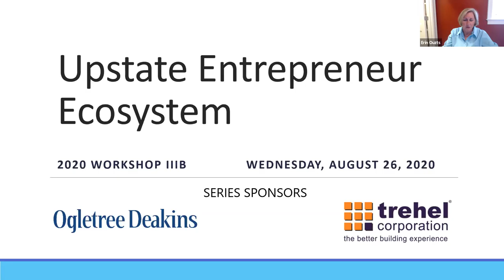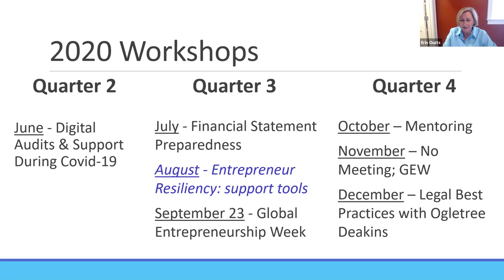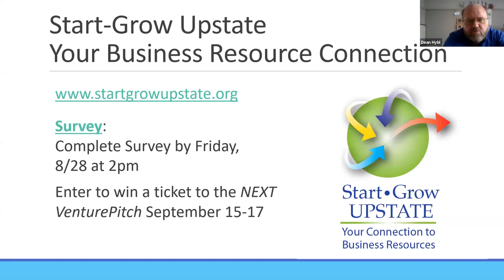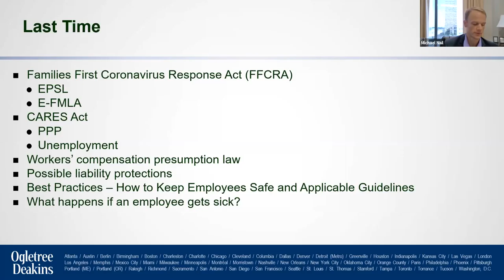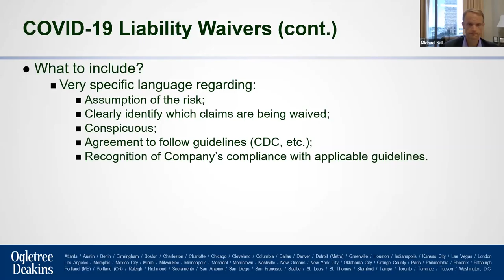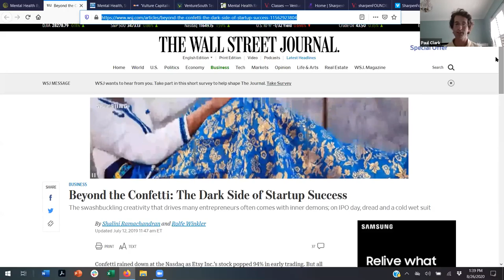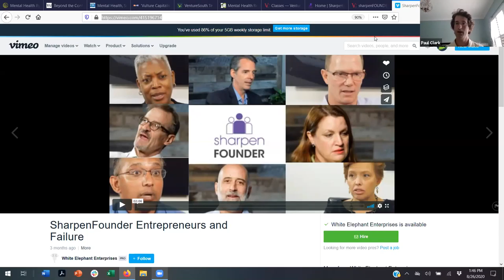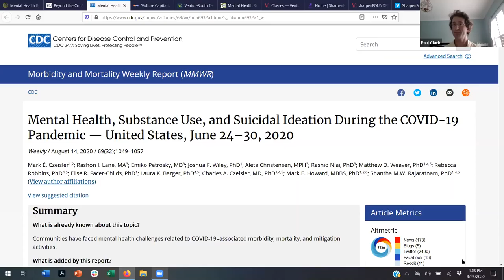UEE Workshop: Entrepreneur Resiliency